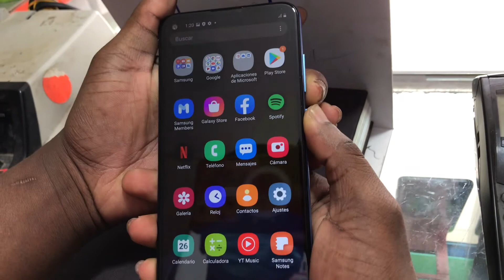Samsung Galaxy A11: Comment faire une capture d’écran/Screenshot/Captura De Pantalla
tuto:Comment faire Screenshot Sur Samsung A11